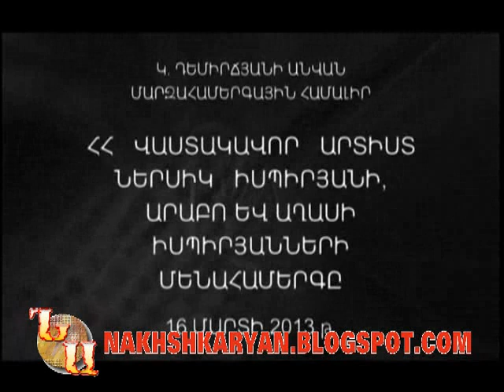ՎԵՐԱԴԱՐՁ ԱԿՈՒՆՔՆԵՐԻՆ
ԿԱՐԵՆ ԴԵՄԻՐՃՅԱՆԻ անվան ՄԱՐԶԱՀԱՄԵՐԳԱՅԻՆ ՀԱՄԱԼԻՐ
ՀՀ ՎԱՍՏԱԿԱՎՈՐ ԱՐՏԻՍՏ ՆԵՐՍԻԿ ԻՍՊԻՐՅԱՆԻ, ԱՐԱԲՈ եւ ԱՂԱՍԻ ԻՍՊԻՐՅԱՆՆԵՐԻ ՄԵՆԱՀԱՄԵՐԳԸ 16. մարտ 2013թ.